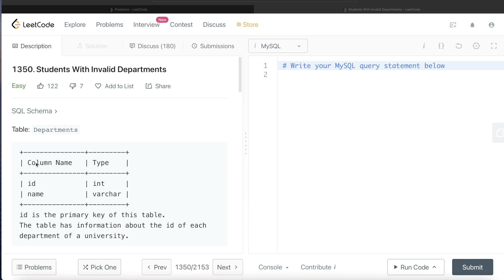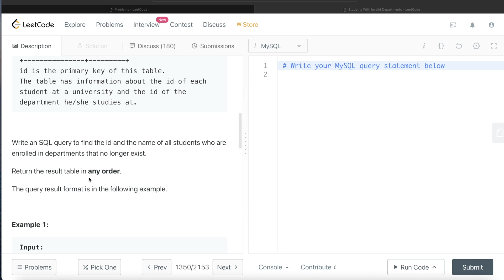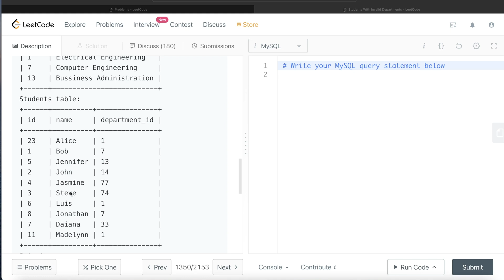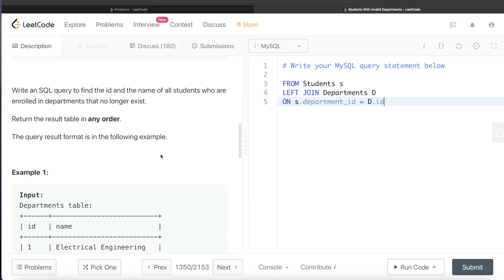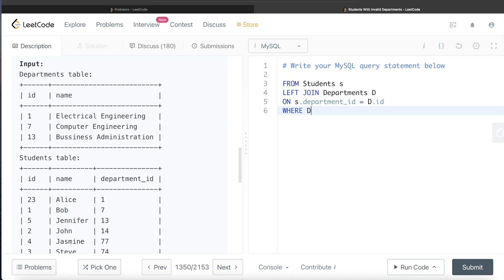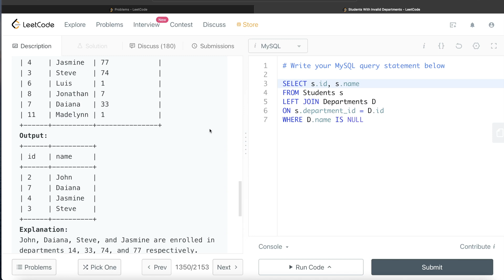LeetCode 1350 Interview SQL Question with Detailed Explanation | Practice SQL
Previous Video:  LeetCode 1280 Students and Examinations

In this video I solve and explain a leetcode SQL question using MySQL query. This question has been asked in Apple, Facebook, Amazon, Google, Adobe, Microsoft, Adobe interviews or what we popularly call FAANG interviews.
I explain the related concept as well. This question is about students with invalid departments and also includes points to keep in mind to develop SQL queries.